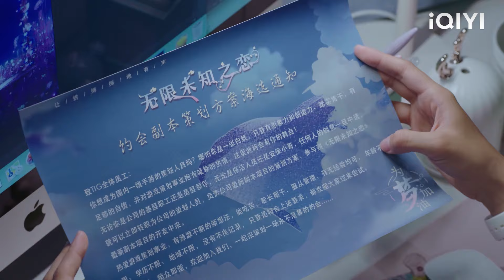ซินเดอเรลล่าประกาศความรักของเธอ และซีอีโอก็อกหักทันที!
SJQWYGCL